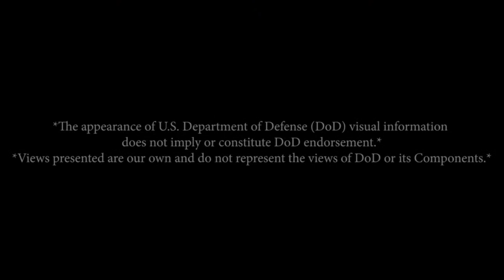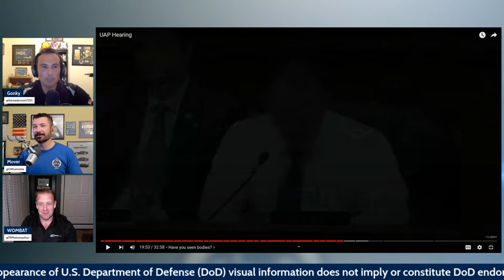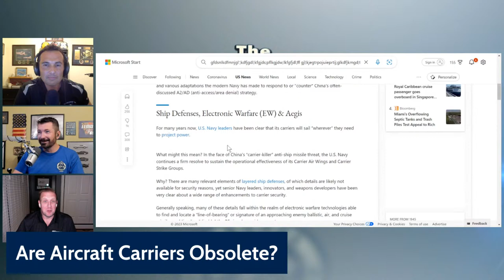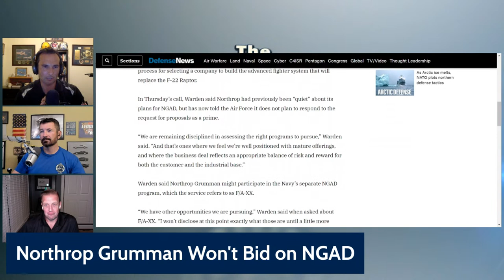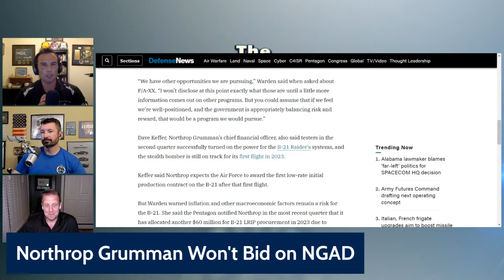U.S. Gov Confirms ALIENS? The Mover and Gonky Show - Ep. 5 *LIVE* Ft. Wombat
Every Monday at 8PM ET, Mover (F-16, F/A-18, T-38, 737, helicopter pilot and wanna be race car driver) and Gonky (F/A-18, T-38, A320, dirt bike racer, and awesome dad) discuss everything from aviation to racing to life and anything in between.  Send your topic ideas to cwlemoine at cwlemoine.com!  Featuring Wombat (E-2, F/A-18, A320, Mustang Driver, and Bestselling Author)!

Tonight's discussion:

UAP Testimony
T-6s Destroyed at Vance AFB
Are Aircraft Carriers Obsolete?
Mental Health Minute - Compartmentalization